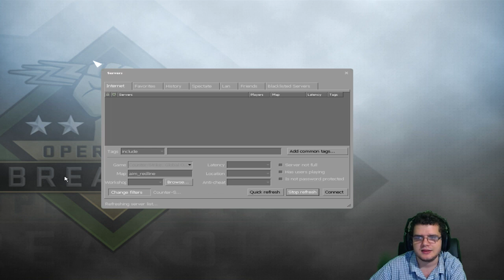Ako zlepšit AIM ♦ CS:GO ♦ SK/CZ